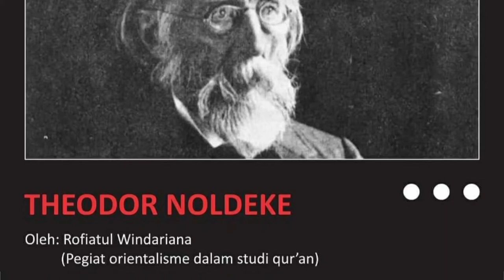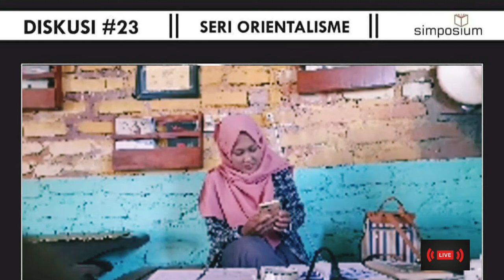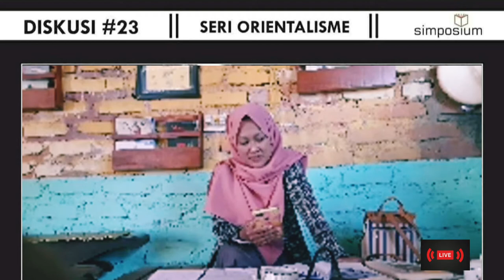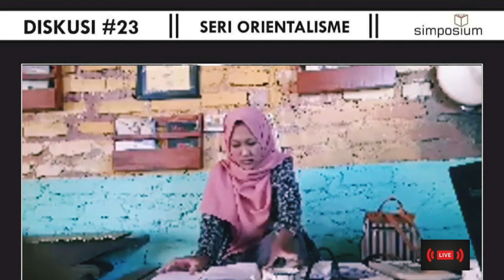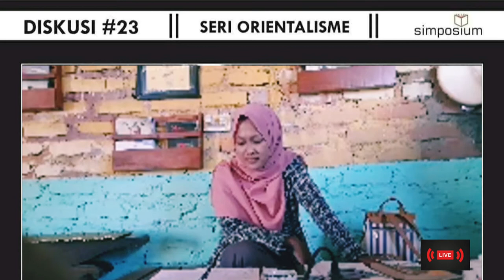Theodor Noldeke || DISKUSIUM #23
Theodor Noldeke, merupakan seorang orientalis asal Jerman. Gagasannya mengenai Al-Qur'an masih menarik perhatian kita semua, khususnya umat muslim.

Mari kita diskusikan pemikiran Noldeke bersama, untuk mengurai lebih dalam gagasan-gagasan kontroversialnya.

Bagi yang tidak bisa hadir ke lokasi, teman-teman bisa mengikuti kajian ini tidak usah khawatir, karena kita juga akan live Facebook (Forum Kajian Simposium)